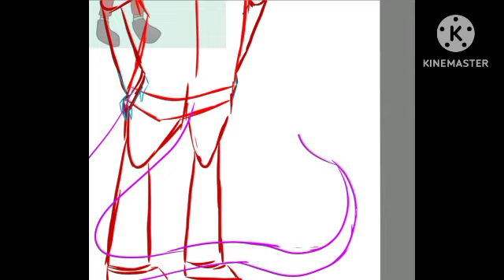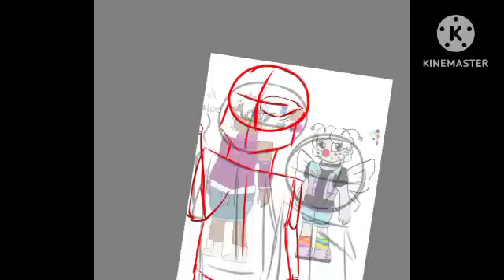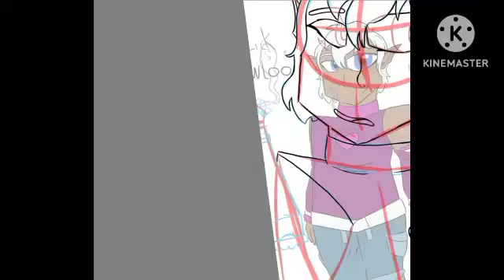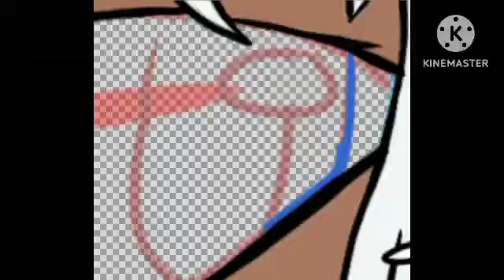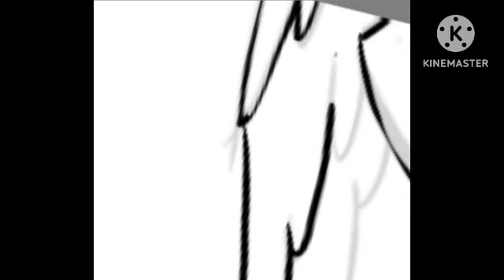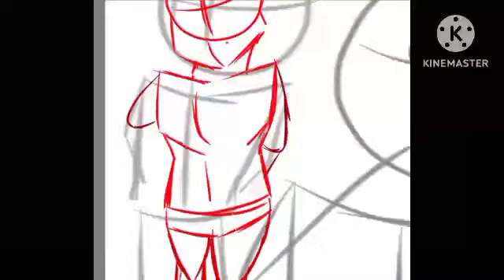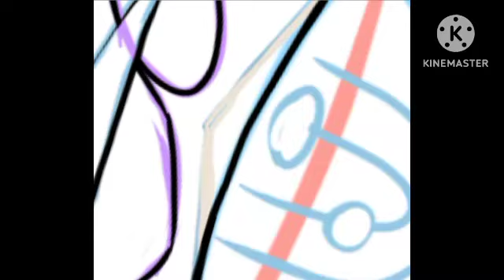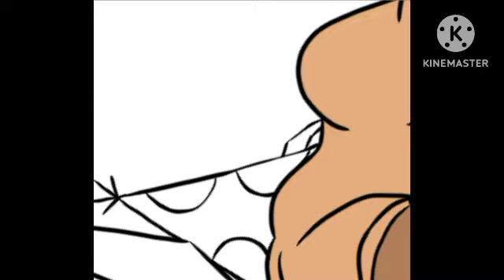Multi speed paint test (I'm never doing it again)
For the characters in the same art I'll just go left to right,

1: cloud
Species goumagons (my creatures)
Age: 25 (goumagons year) 15 (human years)
Gender: male (he/him)
Sexuality: straight

Personality: Adventurous but stubborn kid who usually puts himself in danger

2: Flick Howloo
Species:half elf
Age: 35
Gender: Bigender (he/they/she)
Sexuality: unknown

Personality:a rude and snarky half elf. He doesn't take things too seriously and he'll even joke around not knowing she's going to far

3: bon luga
Species: legacy. (human moth)
Age:22
Gender Bigender (they/he)
Sexuality: GreyAce Biromantic

Personality: a sweetheart with a anxious attitude. He would be stressed about  dangerous and would try to hide despite being actually stronger then the danger itself, they are generous but maybe to much to the point of being a pushover
(A member of the joklist)

3: Iris
Species: NOT AN ANGEL!!! (according to iris)
Age:???
Gender: male (it/he)
Sexuality: gay asexual- in denial

Personality: caring and graceful he's overprotective of the people that it cares for and would do anything to protect them, iris is a workaholic and would schedule anything he has to do
(He's mute)

4: Cinna hoppity
Species: human
Age:25
Gender: female (she/they)
Sexuality: demisexual straight

Personality: expressive but Quiet. She's a bit tricky to figure out as at one day she is a wonderful friend to you and the next they would leave you behind, she's good at persuading others but she doesn't listen and would try to do her own thing (with some consequences)
(Third in command of the joklist)

5: Thomas zevura
Species
Age:29
Gender: male (he/him)
Sexuality: gay

Personality: brave but over confident who can take on the toughest times, he can be pushy and rude and get aggressive if you stress him with something, Thomas is actually insecure about his strength and if you get close to him you would find a softer side buried down
(Second in command of the joklists)

6: Loch Mytho/planic
Species: half vampire
Age:21
Gender: trans male (he/him)
Sexuality: gay

Personality: playful and a trickster, he's social and excitable but it can get to point of being overwhelming, he's not the smartest, things will go over his head and wouldn't understand a point someone was trying to make until its to late
(Fourth in command of the joklists)

The bio's are currently work in progress
And the joklists are a bike gang of clowns and jesters I made for one of my stories... that's all I got here...see ya